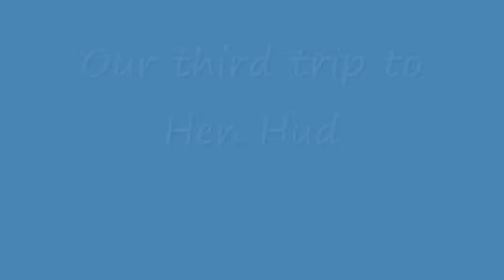Hen Hud Sledding